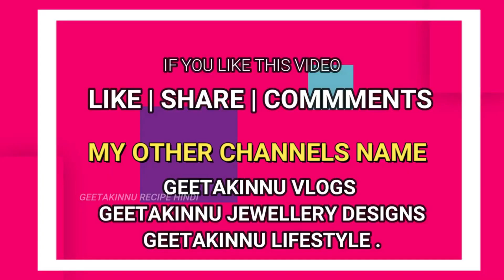बस 1लड्डू खालो फेफड़े छाती गले में सालो से जमा हुआ कफ बलगम तुरत बाहर हो जाएगा/Immunity Booster Laddu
बादाम है ना काजू बस एक लड्डू मे सेहत का खजाना 80 साल के बूढ़े भी हो जाएगे तंदुरुस्त/Immunity booster
अगर आप मेरी रेसिपी को ट्राई करते हैं तो आप उसकी फोटो मेरे साथ मेरे फेसबुक पेज या इंस्टाग्राम पर टैग करके भेज सकते हैं ताकि मैं आपकी फोटो को अपने चोरी या कम्युनिटी पोस्ट पर लगा सकूं और अगर कोई यूट्यूब चैनल है तो मैं उसे शाउट आउट दे सकूं अगर आपको मेरी रेसिपी पसंद आती है तो वीडियो को लाइक कमेंट और शेयर करना बिल्कुल ना भूलें कमेंट बॉक्स में लिखकर जरूर बताएं कि आपको मेरी रेसिपी कैसी लग रही है जरूरी नहीं कि अच्छी ही लिखें अगर अच्छी नहीं लगी तो भी लिख कर बता सकते हैं की क्या कमी थी ताकि मैं अपनी वीडियो में सुधार कर सकूं मुझे अच्छा लगता है जब आप मुझे मेरी कमी बताते हैं इसलिए बिल्कुल भी  झिझक ना करें कमेंट जरूर करें धन्यवाद
Desclaimer
All information ,content and material of this video is for informational and demonstration purposes only.It is ont intended to serve as a substitute for the consultation ,diagnosis and /or medical treatment of a qualified physician or healthcare provider.